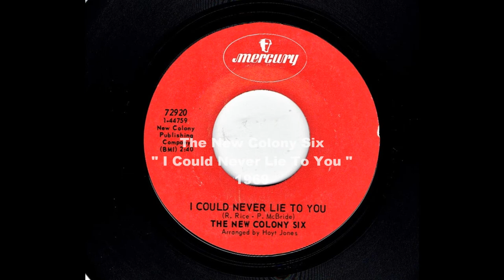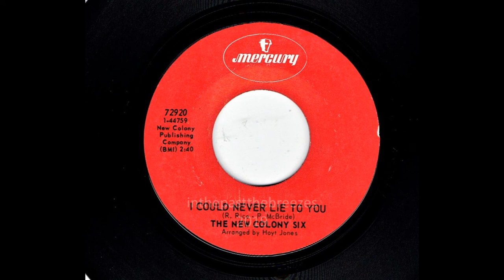I Could Never Lie To You - The New Colony Six 1969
I Could Never Lie To You (R. Rice / P. McBride)
The New Colony Six
(45rpm) Mercury 1969

The New Colony Six (sometimes abbreviated as NC6) is an American soft rock band whose height of popularity was from the mid-1960s to the early 1970s. From Chicago, the group placed ten singles on the Hot 100 between 1966 and 1971. Original members were Ray Graffia (vocals), who was born March 28, 1946, Chick James (drums), Pat McBride (harmonica), Craig Kemp (organ), Wally Kemp (bass), and Gerry Van Kollenburg (guitar), who was born June 26, 1946. Ronnie Rice (vocals, keyboards, guitar) replaced Craig Kemp as soon as Mr. Rice joined this group in 1966.